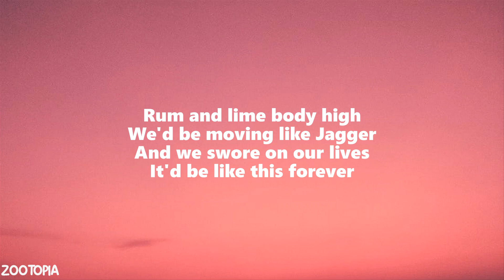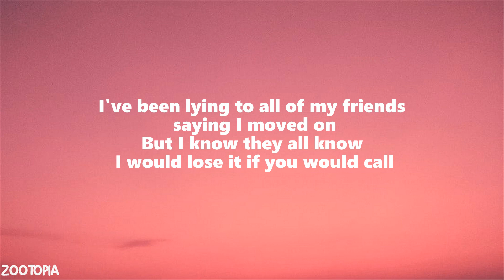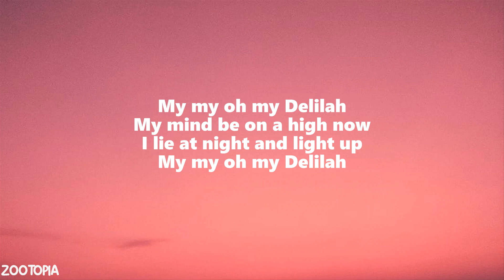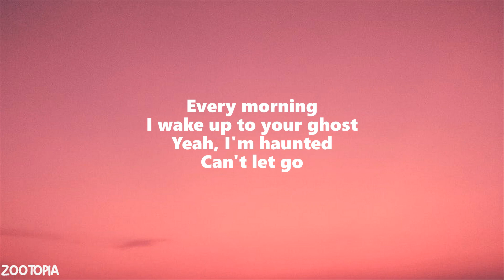Mikolas Josef - Delilah (Lyrics) (ft. Mark Neve)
🎤  Lyrics:
My my oh my Delilah
My mind be on a high now
I lie at night and light up

Every morning
I wake up to your ghost
Yeah, I'm haunted
Can't let go
Though I'm trying
Everytime I see the car you were driving
I wave hello

I've been lying to all of my friends saying I moved on
But I know they all know I would lose it if you would call

One mile high in Nevada
She baila lambada
Like midnight in Havana

Eyes on you 9th of June
In the heat of our summer
In the sand on Corfu
And your t-shirt said "lover"
Rum and lime body high
We'd be moving like Jagger
And we swore on our lives
It'd be like this forever

Every morning
Yeah, I'm haunted
Can't let go
Though I'm trying
I wave hello